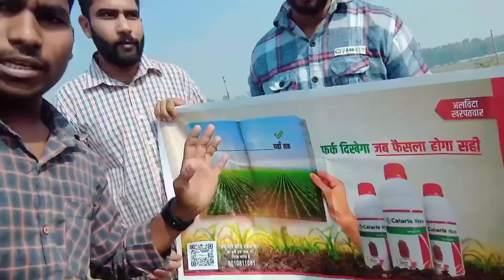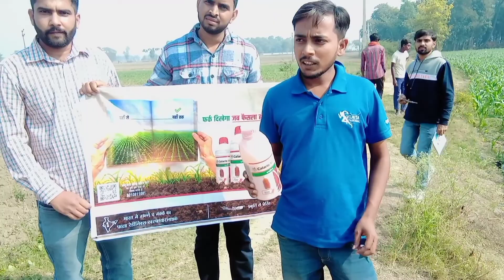SYNGENTA PRODUCTS TEAM @Agrieffect || किसान भाइयों के लिए बहुत आवश्यक || Naugachia Vlogs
SYNGENTA PRODUCTS TEAM ‎@Agri effect  || किसान भाइयों के लिए बहुत आवश्यक || Naugachia Vlogs

Syngenta products company